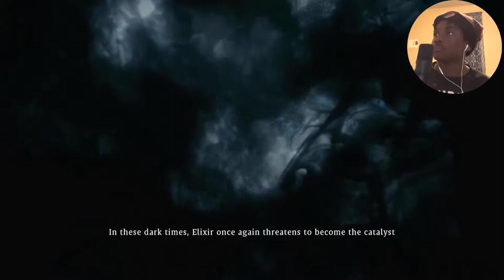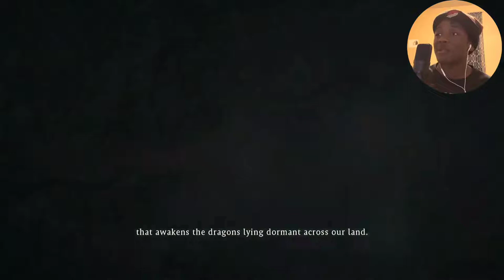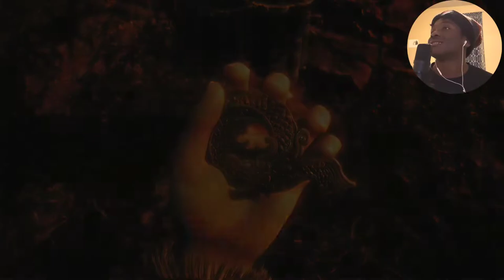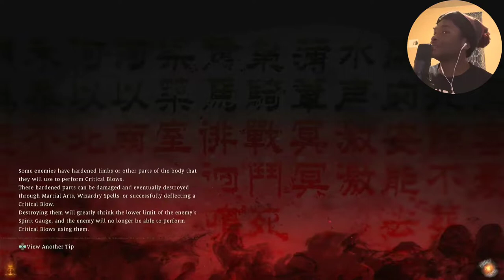Help! ...Captain Jack Saparrow is on Steroids | Wo Long: Fallen Dynasty - Part 1